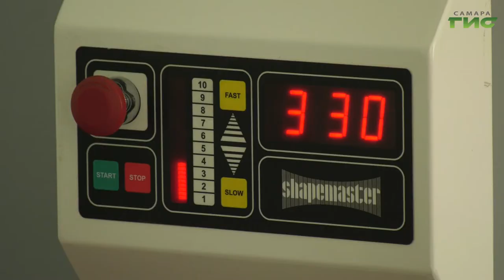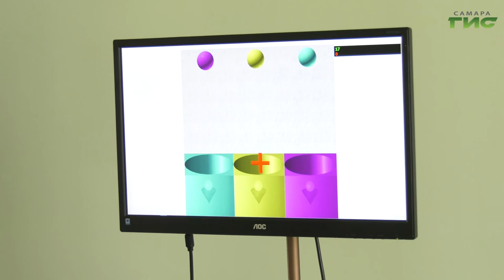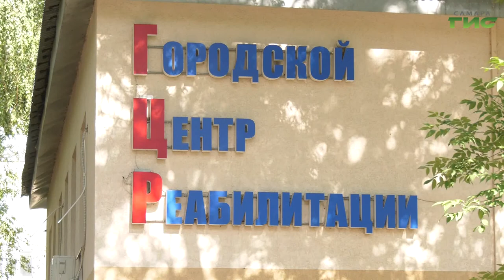Как в Самаре проходит реабилитация пациентов, переболевших коронавирусом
Медики лечат не только коронавирус, но и помогают тем, кто уже справился с болезнью. Одно из отделений, на базе которого сегодня восстанавливаются люди, перенесшие COVID-19, - городской центр медицинской реабилитации Самарской городской поликлиники №6. Об этом наш следующий сюжет.